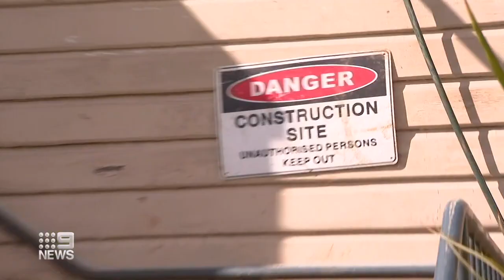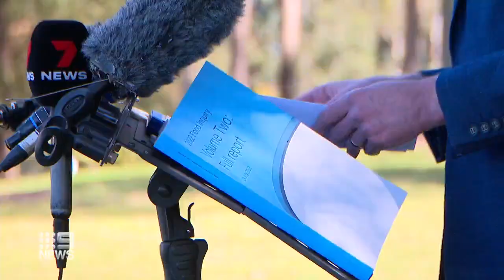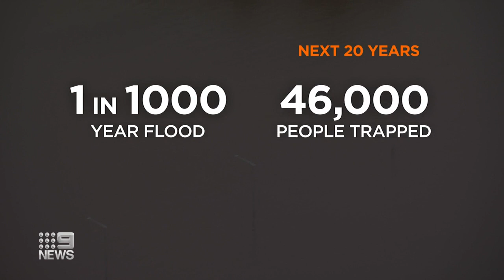NSW Premier accepts all recommendations from long-awaited flood inquiry | 9 News Australia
NSW Premier Dominic Perrottet has vowed to accept all of the 28 key recommendations put forward in the state's flood inquiry report, including the implementation of a disaster prevention authority, in an effort to overhaul the previous disaster response.